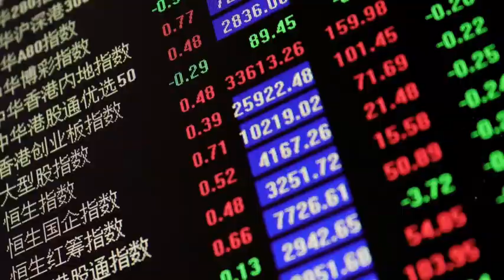“90后”香港演员洪浚嘉：“我很庆幸生在这个时代”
香港回归祖国25年来，到内地发展的香港演员越来越多，还有青年在学生时代就来内地接受表演科班教育，“90后”男孩洪浚嘉就是其中一位。